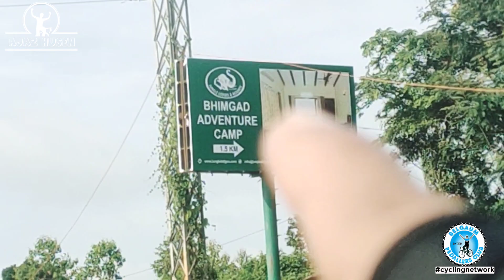Bheemgad Wildlife Adventure camp_procyclist 46_ajazhusen_belgaum Pedallers Club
@gopro @goproin @mtbjaipur @jaipurtalks @jaipurdiaries @jaipurpinkcity @instajaipur @jaipuradda @jaipurbeat @rajasthan_tourism @merida.bikes @argon18bike @bikepackingindia @trilokcycling @pranavpurohit999 @chefpeeyush@Fausto Coppi@Jacque Anquetil@Miguel Indurain@Alfredo Binda@LanceArmstrong@GinoBartali@SeanKelly@Alberto Contador